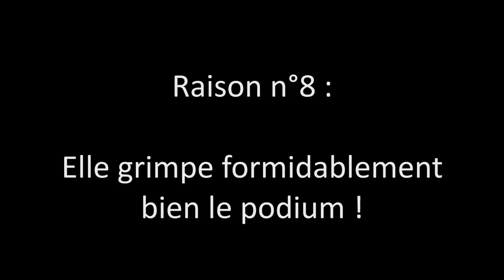Clio R3 Maxi - Best of [HD] - Rallye du Var 2013 - Pure Sound - Sentis/Valette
Revivez les meilleurs moments en caméra embarquée et extérieure de la Clio R3 Maxi du Team Chazel Technologie Course au rallye du Var 2013 avec l'équipage Mathieu Sentis/Gil Valette.